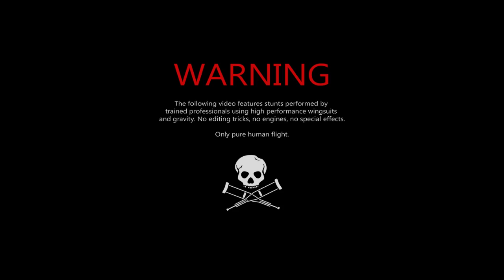Phoenix-Fly -The Need 4 Speed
A collection of shots from flights made by Robert, Jean Noel, Ludo and Halvor during the 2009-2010 season, while flying the V3 and testing several new V-series wingsuit prototypes around Europe.

Feel the need. The need for speed!

All footage was shot in High Definition Video.
camera by: Robert, JeanNoel, Ludo and Halvor